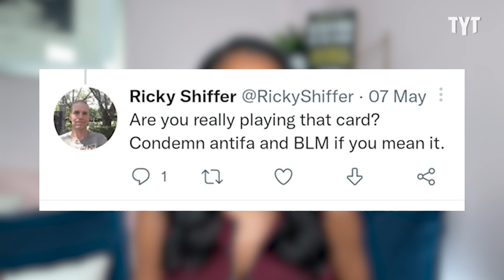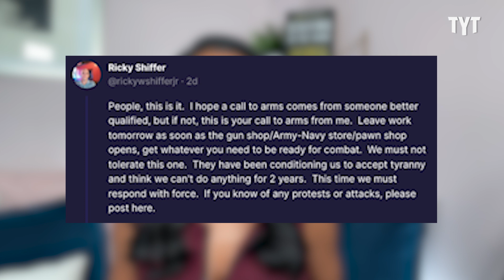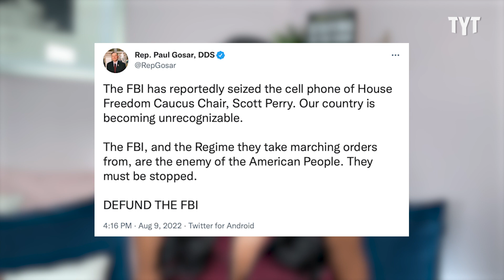Gunman Killed In Standoff After Attempting To Breach FBI Office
A heavily armed gunman tried to breach an FBI office. Adrienne Lawrence breaks it down on Rebel HQ.